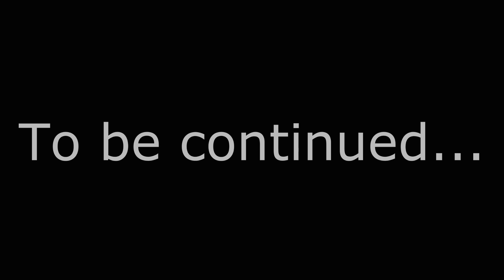Let's Play The Last Of Us Remastered - Part 45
Join me as I play my first PS4 LP and try to survive in a post apocalyptic US littered with hostile humans and zombie like creatures.

***If you are interested in joining my LP forum and discussing anything LP related or otherwise then head over Everyone is welcome***